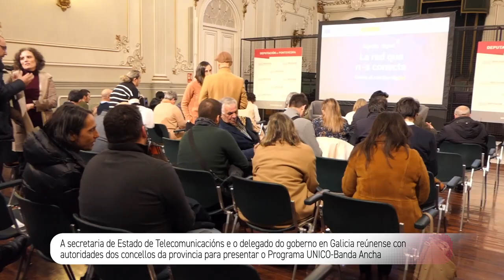Presentación do Programa UNICO-Bancha Ancha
A secretaria de Estado de Telecomunicacións, María González Veracruz, e o delegado do goberno en Galicia, José Miñones, manteñen unha reunión coa presidenta da Deputación de Pontevedra e con case un cento de alcaldes, alcaldesas e outros cargos municipais de concellos da provincia para presentarlles os plans do Goberno para a extensión de fibra óptica no territorio.